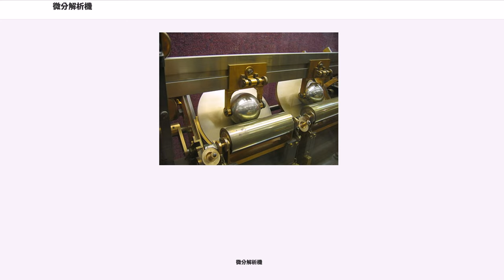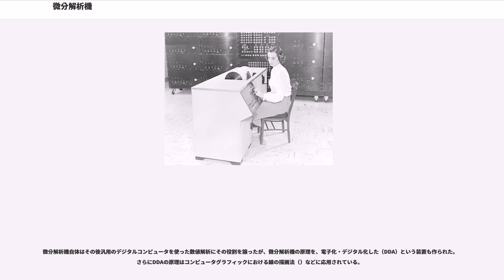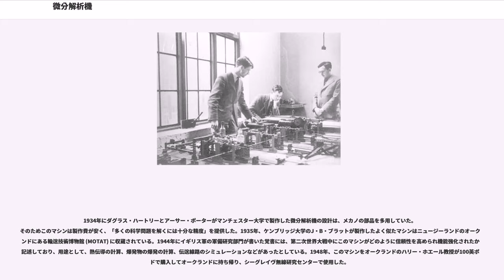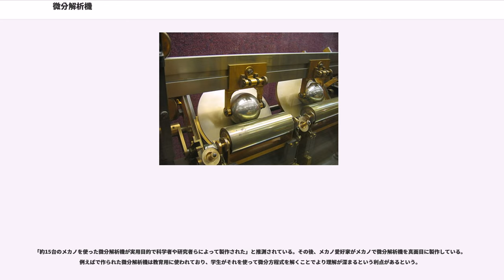微分解析機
微分解析機（びぶんかいせきき、）は、微分方程式で表すことができるような問題について積分法によって、ただし数値的に（ディジタルに）ではなく、「数量的に」（アナログに）解を得るアナログ計算機である。回転軸と円板を使って積分を行う。

微分方程式を機械を使って解く研究は、プラニメータを除けば、1836年、フランスの物理学者ガスパール＝ギュスターヴ・コリオリが一階線型常微分方程式を積分する機械装置を設計したのが最初とされている。

任意の階の微分方程式を積分できる装置についての最初の文献は、ケルヴィン卿の兄ジェームズ・トムソンが1876年に発表した論文である。トムソンはその装置を「積分機 (integrating machine)」と呼んでいたが、この論文と弟であるケルヴィン卿が1876年に発表した2つの論文をもって、微分解析機の発明とされている。

ケルヴィン卿の助言に従い、トムソンの積分機を取り入れた海軍の射撃計算機（射撃盤）をが開発しており、1912年ごろ電動の機械式アナログコンピュータが完成した。イタリアの数学者 Ernesto Pascal も微分方程式の積分のために を開発し、1914年に詳細を出版している。しかし最初に広く使われた実用的な微分解析機は、1928年から1931年にかけてハロルド・ロック・ヘイゼンとヴァネヴァー・ブッシュがMITで製作したもので、6個の機械式積分機を組み合わせたものである。同年、ブッシュは学会誌にこの機械を「連続」(continuous integraph) として発表している。1931年にもその装置についての論文を発表したが、その際は「微分解析機」(differential analyzer) と呼んでいる。その論文でブッシュは「この装置は（ケルヴィン卿が）かつて行った積分装置を相互接続するという基本的アイデアに基づいている。しかし、細部は全く異なる」と記している。1970年の自伝でブッシュは「最初の微分解析機が運用可能となるまで、ケルヴィン卿の業績は知らなかった」と記している。ブッシュの研究室で微分解析機を動作させるため、1936年にはクロード・シャノンが助手として雇われていた。

マンチェスター大学のダグラス・ハートリーが、その設計をイギリスに持ち込み、1934年には学生のアーサー・ポーターと共に概念実証用の微分解析機を製作している。これがうまくいったため、大学がメトロポリタン＝ヴィッカースに依頼して4台の積分機を使った実用機を1935年3月に入手。ハートリーは「これが合衆国以外で最初に稼働した微分解析機だ」としている。続く5年間のうちにさらに3台が製作されている（ケンブリッジ大学、クイーンズ大学ベルファスト、ファーンボローのロイヤル・エアクラフト・エスタブリッシュメント）。最初の概念実証機の積分機がマンチェスター大学の実用機と共にサイエンス・ミュージアムに展示されている。

ノルウェーでは独自にMITのものと同じ原理に基づき を製作し、1938年に完成させた。12台の積分機を使っており、当時としては世界最大の微分解析機だった。

アメリカでは1940年代にメリーランド州のやペンシルベニア大学電気工学科ムーアスクールでさらなる微分解析機が製作された。後者はENIAC開発以前に大砲の弾道計算によく使われており、ENIACは微分解析機をモデルとしている点が多々ある。一つの弾道を計算するのに15 - 30分かかったという（射撃表を作るには一種類の大砲につき3,000通りの弾道計算が必要）。これを短縮するためにENIACの開発が行われることとなった。ちなみに歯車式計算機では一つの弾道計算に1 - 2人日かかった。1930年代の微分解析機開発の際にもブッシュを手伝っていたとともに、ブッシュは1940年代初めごろに電子式デジタルコンピュータの開発を試みたが、同時期に他所で行っていたプロジェクトの方が見込みがあると判断され、プロジェクトは中断された。1947年、UCLAに12万5千ドルかけてゼネラル・エレクトリックに製作させた微分解析機が納入された。1950年までにさらに3台が追加されている。UCLAの微分解析機は、1951年の映画『地球最後の日』と1956年の映画『空飛ぶ円盤地球を襲撃す』で稼働している様子が見られる。退役後はスミソニアン博物館に1台が寄贈された。

1948年、カナダのトロント大学でが微分解析機を製作したが、ほとんど使われなかったようである。

第二次世界大戦時、ドイツの水力発電...